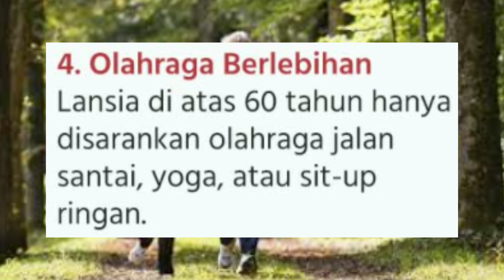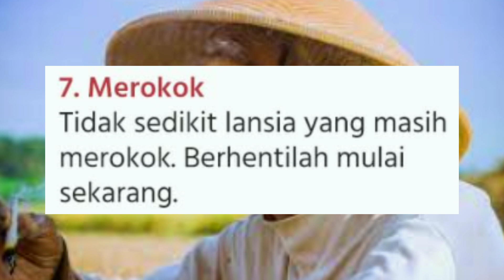penyuluhan kesehatan pola hidup sehat untuk lansia yang salah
penyuluhan kesehatan pola hidup sehat untuk lansia yang salah  Menua merupakan masa perubahan yang dialami individu baik fisik maupun psikologi akibat penurunan fungsi tubuh. Hal ini akan mempengaruhi berbagai aspek kehidupan di usia lanjut. Sehingga memerlukan pemeliharaan yang berbeda dengan usia anak-anak, remaja, maupun dewasa yang membutuhkan dukungan dari orang di sekitarnya. Psikologis penuaan yang berhasil, dicerminkan pada kemampuan individu lansia beradaptasi terhadap kehidupan fisik, sosial dan emosional serta mencapai kebahagiaan, kedamaian dan kepuasan hidup.Karena perubahan dalam pola hidup tidak dapat dihindari.Individu harus memperlihatkan kemampuan untuk kembali bersemangat.Oleh karena itu diperlukan usaha untuk mempertahankan derajat kesehatan para lansia pada taraf setinggi-tingginya agar terhindar dari penyakit atau gangguan.

Lansia yang sakit akan mengancam kemandirian dan kualitas hidup dengan membebani kemampuan melakukan perawatan personal dan tugas sehari-hari. Oleh sebab itu Dosen Magister Kesehatan Masyarakat bekerja sama dengan dosen Prodi Kesehatan Masyarakat, Universitas Mitra Indonesia merasa perlu untuk memberikan penyuluhan kesehatan dengan topik “Pola Hidup Sehat Pada Usia Lanjut” agar diharapkan lansia mampu mempertahankan kemandirian dan kualitas hidup untuk mencapai kesejahteraan lansia.